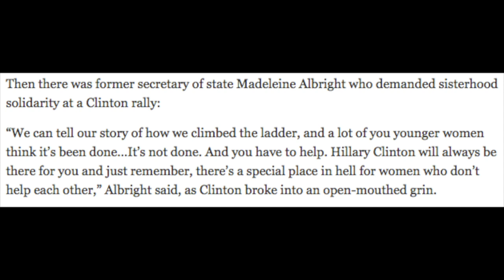I'm Voting For Hillary Clinton('s Vagina)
Hillary Clinton deserves to win over Bernie Sanders because she's a woman. If you're a woman and don't vote for Hillary, then you're not a feminist and there's a special place in hell for you! Sexism at it's finest! See, feminism is all about equality!

Hillary Clinton addresses sexism after Madeleine Albright and Gloria Steinem scold young women for backing Bernie

Hillary Clinton is a woman and if you're a feminist or care about feminism at all then you should vote for Hillary. Bernie Sanders isn't a woman, and therefore is the inferior candidate. Hillary Clinton may not have as many of the same views as you, but if she has the same anatomy then the choice is pretty clear, vote Hillary 2016!